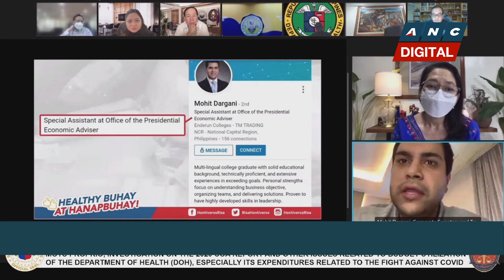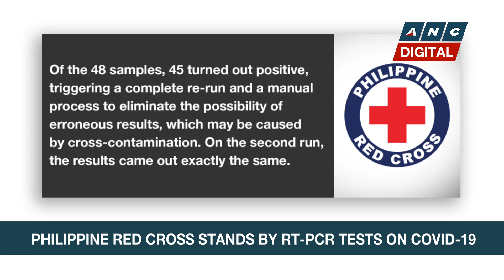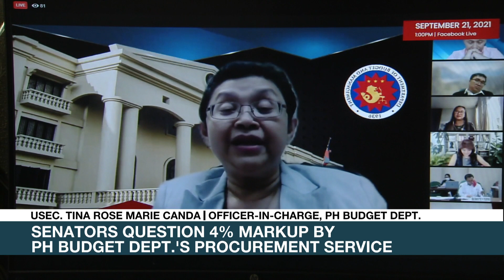Ex-PH Budget official slammed by senators for saying hearings on pandemic spending are hostile | ANC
Rundown: Former Budget Undersecretary Lloyd Cristopher Lao earns the ire of senators for saying that the hearings on the Pharmally issue are hostile.